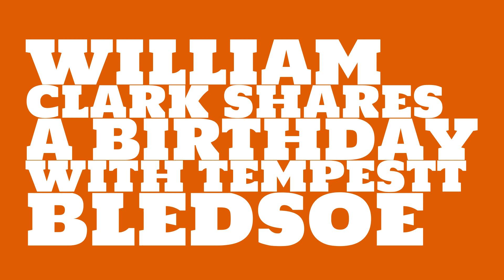What was William Clark's astrological sign?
When was William Clark born? Watch this video to learn William Clark's birthday and other trivia about William Clark